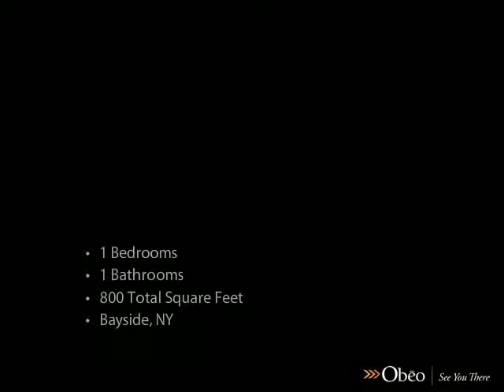17-85 215th St, 5a Bayside NY 11360 - David Nancy Legaz - Keller Williams Realty Landmark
Amazing Water Views!

Enjoy resort style living in the Americana Tower of Towers at Water's Edge. This one bedroom mid-sized unit is in excellent move-in condition with hardwood parquet floors. This dog friendly co-op has an outdoor pool, SPA, Health club Tennis, stores and a 24hr doorman.